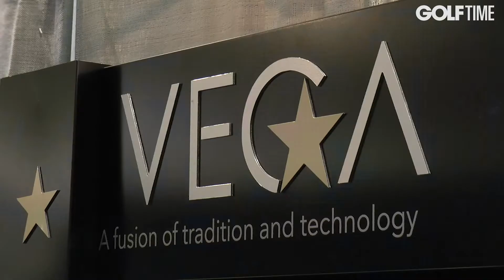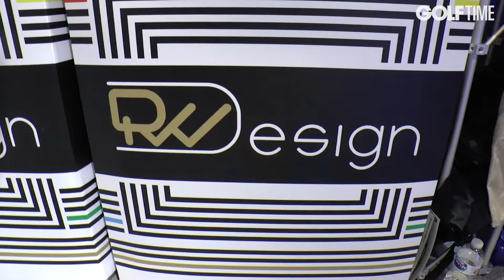PGA Merchandise Show 2020 Fazit Teil II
Im zweiten Teil unseres Fazits zur PGA Merchandise Show 2020 benennt Marco Burger, Gründer und CEO von HIO Fitting in München, einige Produkte, die ihm auf der größten Golfmesse der Welt aufgefallen sind, darunter eine edle Schläger-Linie aus Japan, ein hoch personalisierbarer Driver sowie eine kreative Kleidungs-Linie aus den USA. Außerdem zieht er ein Fazit zu den Produkten der großen Hersteller.

Im zweiten Teil wirft der Equipment-Experte einen Blick auf einige Produkt-Highlights, die ihm auf der PGA Show 2020 besonders gut gefallen haben.